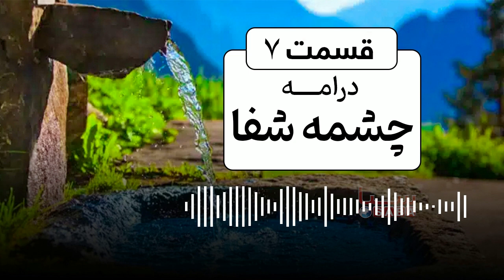Chashma Shafa - Episode Seven (2009) | چشمه شفا - قسمت هفتم